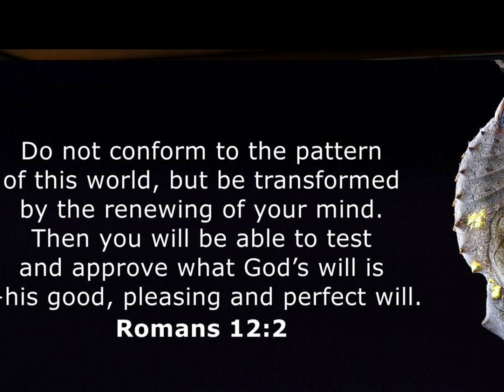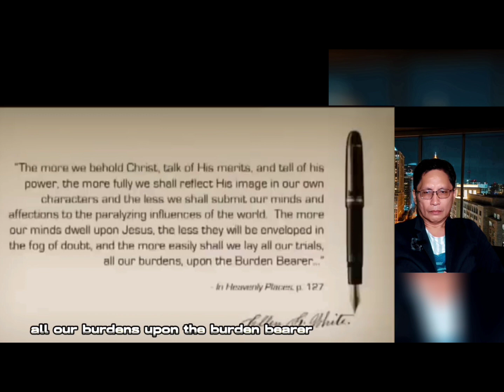📌President Ted Wilson "Don't Do This To The Church!!!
Sensual Tribal Dancing by Seventh-day Adventist University Must End

Ted Wilson said: “I want to say with certainty that Seventh-day Adventists believe what this precious word (Bible) teaches, and Rusangu University will be foremost in proclaiming it – that God created human beings in His image…Brothers and sisters, students of Rusangu University, do not just take your religion classes and your Bible classes as if they were just interesting stories to help you prepare culturally for your work in the future. Take this word of God and make it the foundation of all that you will believe and do in the future.”

Please 🖐don't skips ads mga ka Travelers,
Maraming salamat po sa Suporta sa Channel na ito.

🌎REFERENCE: GOOGLES